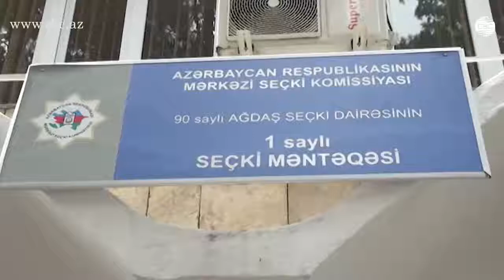Həmməruzəçilər seçkini müşahidə edib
90 saylı Ağdaş seçki dairəsi üzrə Milli Məclisə keçirilən təkrar seçkilər davam edir. Bu gün saat 15-dək 40 min 203 seçicidən 16 min 114 nəfəri səs verib. Bu da 40,1 faiz seçici

Səsverməni yerli və beynəlxalq müşahidəçilər izləyib. AŞPA Monitorinq Komitəsinin həmməruzəçiləri Sezar Florin Preda, Stefan Şennak, belçikalı senator, AŞPA Komitəsinin sədri, Azərbaycanda insan haqları üzrə məruzəçi Alen Desteksi və AŞPA Katibliyinin əməkdaşı Boqdan Torkatoriu hazırda seçki məntəqələrində səsvermə prosesini müşahidə ediblər.

AŞPA MONİTORİNQ KOMİTƏSİNİN HƏMMƏRUZƏÇİSİ SEZAR PREDA: "Günortayadək Ağdaş şəhərində və kəndlərdəki 8 seçki məntəqəsində olmuşam. Seçki məntəqələrində yaradılmış şərait qənaətbəxşdir. Seçicilər səsvermə prosesində həvəslə iştirak edirlər.  Hər hansı qanun pozuntusu ilə rastlaşmamışam. Ümumilikdə Ağdaşda seçki prosesinə ciddi hazırlıq işlərinin görüldüyünü müşahidə edirəm".

AŞPA MONİTORİNQ KOMİTƏSİNİN HƏMMƏRUZƏÇİSİ STEFAN ŞENNAK: "İndiyədək 6 seçki məntəqəsində olmuşam. Seçkilərin şəffaf və demokratik keçirilməsi üçün çox iş görülüb. Səsvermə prosesi normal gedir. Seçkini xeyli sayda yerli müşahidəçi də izləyir. Məntəqələrdə veb-kameralar quraşdırılıb. Bütün bunlar səsvermənin şəffaf və demokratik keçməsini şərtləndirən amillərdir. Səsvermə prosesi qanunvericiliyin tələblərinə uyğun aparılır. Müşahidələr zamanı gördüm ki, bəzi vətəndaşlar 90 saylı Ağdaş seçki dairəsi üzrə ötən ilin noyabrında keçirilən seçkilərin nə üçün ləğv olunması və təkrar seçkilərdə nəyə görə iştirak etdiklərini bilmirlər. Bəzi yerli müşahidəçilər də seçkilərdə nəyə diqqət yetirməli olduqlarını bilmirlər. Biz bəzi seçicilərin deputatlığa namizədlər barədə kifayət qədər məlumatlı olmadığını müşahidə etdik”.

90 saylı Ağdaş seçki dairəsi dairə seçki komissiyası bəyanat yayıb. Bəyanatda deyilir ki, bu dairə üzrə təkrar seçkilərin azad, ədalətli, demokratik və şəffaf keçirilməsi məqsədilə seçki qanunvericiliyində nəzərdə tutulmuş bütün imkanlar yaradılıb. seçki prosesinin ümumən qanunvericiliyə uyğun davam etməsinə baxmayaraq, bəzi hallarda özlərini KİV fəaliyyəti ilə məşğul olan qurumların nümayəndələri kimi təqdim edən səlahiyyəti bəlli olmayan şəxslər seçicilərin iradəsinin azad ifadə olunmasına, seçki komissiyalarının, müşahidəçilərin və digər səlahiyyətli şəxslərin fəaliyyətinin normal həyata keçirilməsinə mane olan hallara yol verirlər.  Bu hərəkətlər namizəd İqbal Ağazadə üçün qanunsuz üstünlük və əlverişli şərait yaratmağa yönəlib, həmin şəxslər media nümayəndələrinin adından sui-istifadə hallarına yol verib, məntəqə seçki komissiyalarının işinə müdaxilə etmə, habelə ayrı-ayrı məntəqələrdə və onların qarşısında qarışıqlıqlar salmağa və qarşıdurma yaratmağa açıq cəhdlər edilib. Bununla da seçki hüququnun həyata keçirilməsinə maneələr törədilib və Seçki Məcəlləsinin tələbləri kobud şəkildə pozulub. 19 saylı seçki məntəqəsində oxşar fəaliyyətə yol verildiyindən iki nəfər onların məntəqədən kənarlaşdırılıb və səsvermə prosesinin bərpa olunması üçün qanunvericiliyin tələblərinə uyğun müvafiq tədbirlər görülüb.